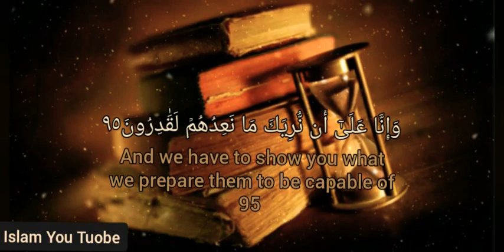تلاوة هادئة تريح الاعصاب 🎶|صوت هادئ ومريح جدا 💜|Quiet recitation relaxes the nerves 🎶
للتنويم |مساعده النوم السريع |تنويم الاطفال|
افضل تلاوه القران للتنويم
اجمل التلاوة المهدئه
اجمل تلاوة مريحه
اجمل التلاوة المهدئه
للتنويم تنويم الاطفال
تنويم الشباب اجمل
افضل تلاوة مرتله ومريحه
افضل تلاوت القران الكريم
تلاوت هدواء وراحه
تلاوت هزاع البلوشي
تلاوت اسلام صبحي
تلاوات تجعلك في عالم اخر
اجمل تلاواه تنويم الاطفال
تنويم الاطفال
راح الاعصاب
القرا ن الكريم
القران الكريم
القران الكريم بصوت جميل
القران الكريم بصوت هادا
القران الكريم بصوت رائع
القران الكريم بصوت عذب
القران الكريم باجمل الاصوات
القران الكربم راحه طمأنينيه
القران الكريم بصوت مدهش احببته جدا
القران الكريم في اجمل الاصوات للتنويم
القران الكريم فيه راحه القلب
القران الكريم بصوت يزيل التوتر والقلق
القران الكريم بصوت افضل الاصوات
القران الكريم بصوت ساكن
القران الكريم
تلاوات تبعد الهم والضيق
القران الكريم
تلاوات تبعد القلق والاكتاب
القران الكريم
تلاوات لاتوصف في غايه الجمل
القران الكريم
تلاوات عذبه
تلاوات تكفيك الضيق
القران الكريم
تلاوات تكف
القران الكريم
تلاوات مريحه
القران الكريم
 القران الكريم
تلاوات تبعث الهدواء والراحه
القران الكريم
تلاوات قرانيه
القران الكريم
تلاوات خاشعه 🥺
القران الكريم
تلاوات جميله
تلاوات خاشعه 🥺
تلاوات هاده
تلاوات تبعدك عن العالم
تلاوات جميله جدا
تلاوات خاشعه 🥺
تلاوات قرانيه
تلاوات اليل
تلاواتالقران الكريم
 اسلام صبحي
القران الكريم
تلاوات
اسلام صبحي
القران الكريم
تلاوات
 عبدالر
 جمال الزيلعي
Haman Masoud
Recitations
Abdo Rahman Musaad
The Holy Quran
Recitations
Kurdish thunder
Recitations
Kurdish thunder
The Holy Quran
Idriss's early recitations
Recitations
Idris earlier
The Holy Quran
Khaled Jalil recitations
Recitations
Haman Masoud
Recitations
Abdo Rahman Musaad
The Holy Quran
Recitations
Kurdish thunder
Recitations
Kurdish thunder
The Holy Quran
Adri recitationsالقارى جمال الزيلعي
ا To Sleep | Quick Sleep Assistance |
The best recitation of the Quran to hypnotize
The most beautiful calming recitation
The most beautiful and comfortable recitation
To hypnotize children hypnotize
Hypnotizing the most beautiful young people
The best recitation of his recitation and comfortable
F
حمزه بوديب
القارى حمزه بوديب